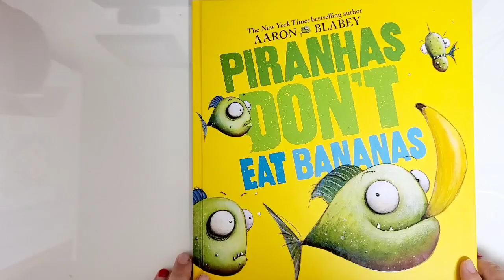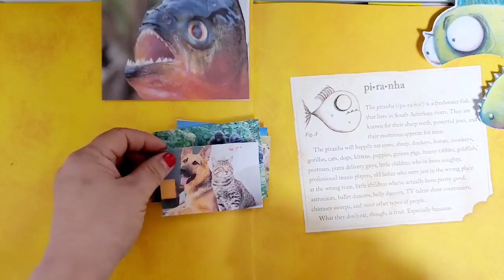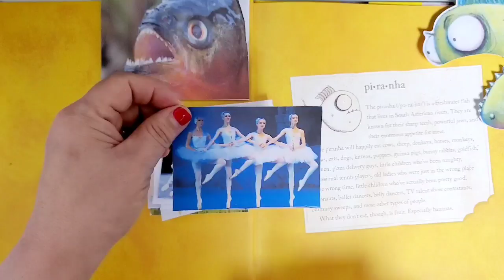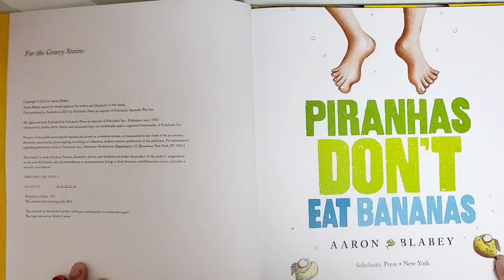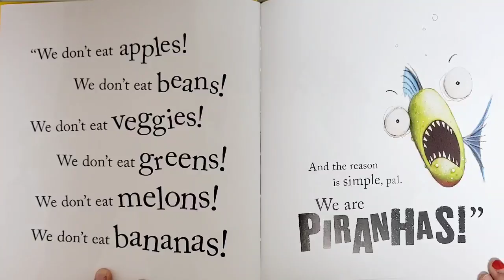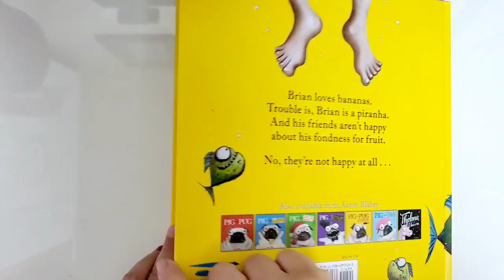Piranhas Don't Eat Bananas by Aaron Blabey